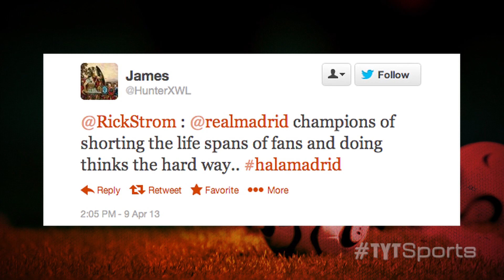Galatasaray vs Real Madrid 2013 Highlights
Cristiano Ronaldo and Real Madrid ousted Galtasaray at Ali Sami Yen Stadium yesterday, advancing to their third straight Champions League semifinal. Los Blancos had to fight off a great rally from Gala who saw Emmanuel Eboue, Wesley Sneijder and Didier Drogba nearly pull the Turkish side back into contention. Ronaldo then put it out of reach with a goal in stoppage time.